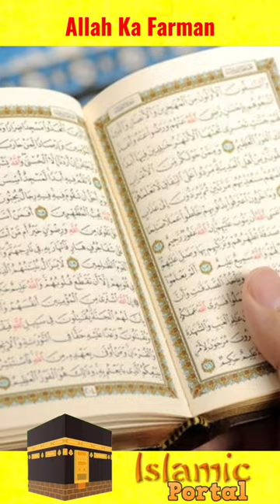Quran Main Allah Ka Farman